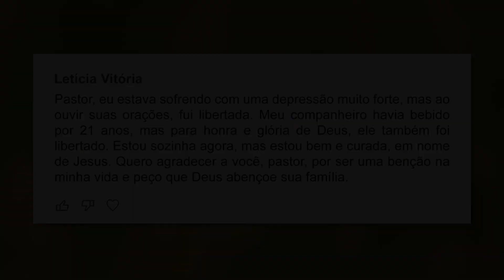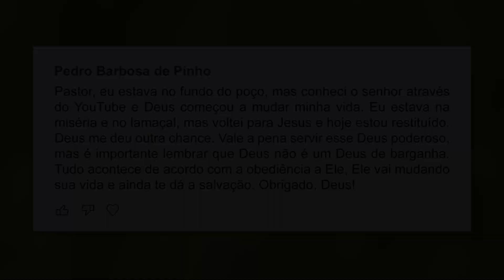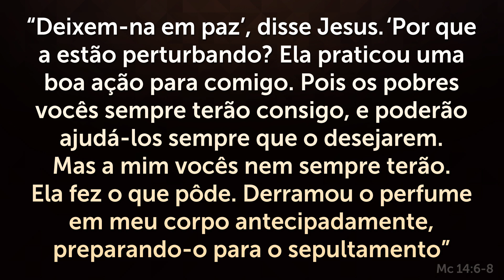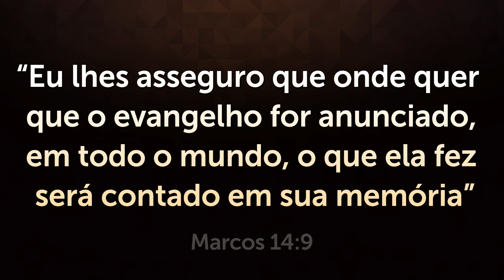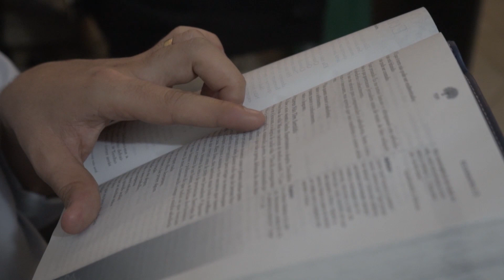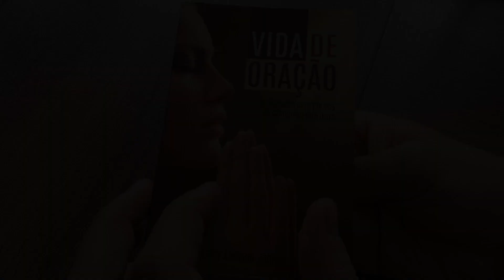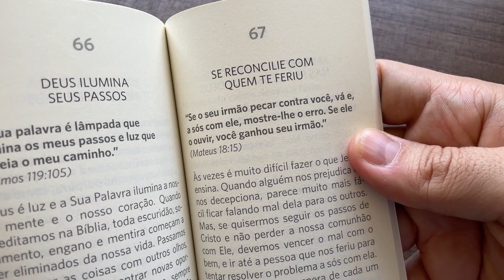VOCÊ PRECISA DE ORAÇÃO? FAÇA ESSA ORAÇÃO FORTE COMIGO - Deus Vai Mudar Sua Vida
Participe da Jornada da Fé e Transforme sua Vida em 2023 🙏🏼 CLIQUE

Seja Membro do Canal e Ajude Instituições de Caridade. ACESSE